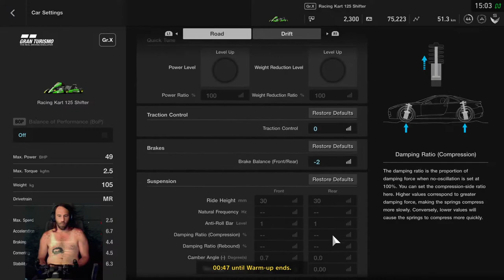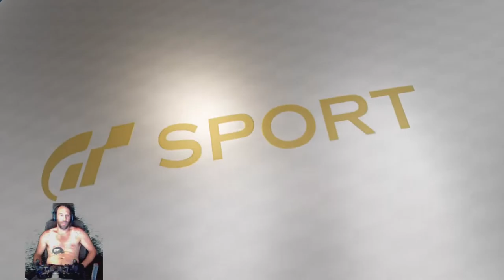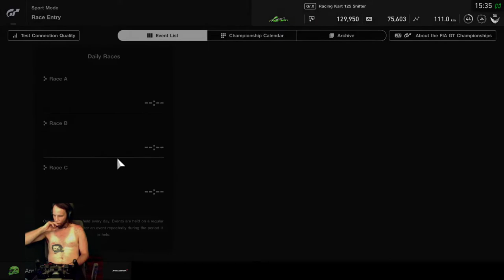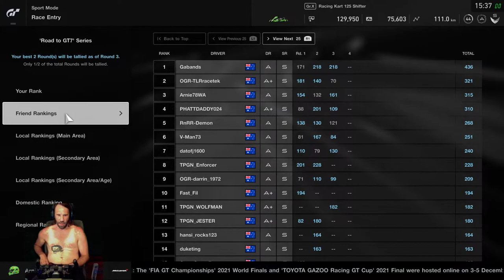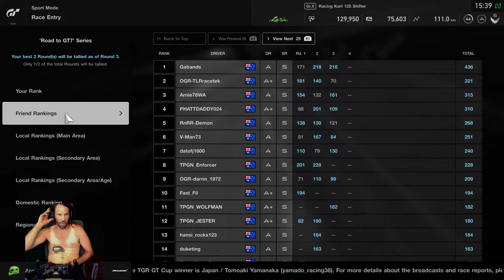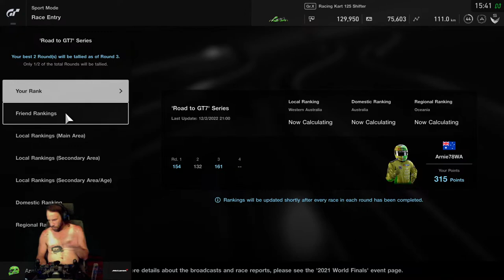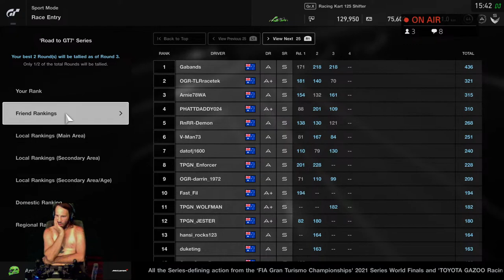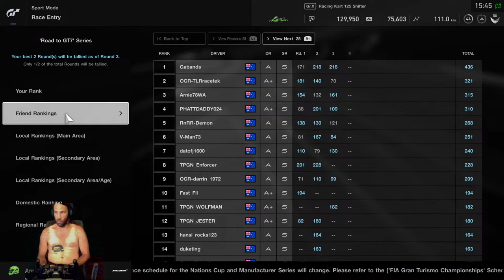GT Sport Road to GT7 Rd 3 Red Bull Ring Short Track 125cc Kart LIVE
...Australia's slowest fast driver!